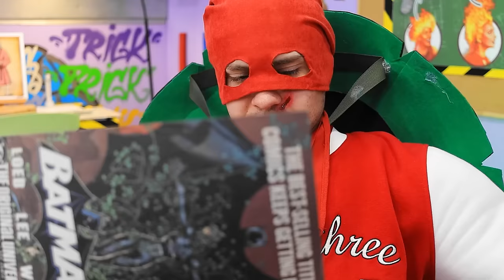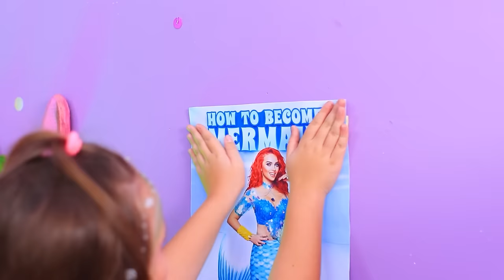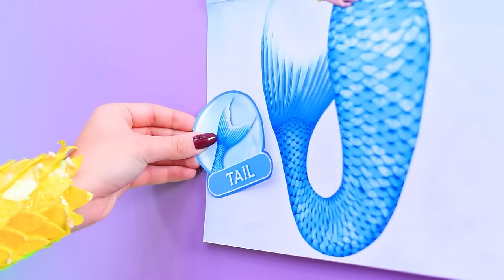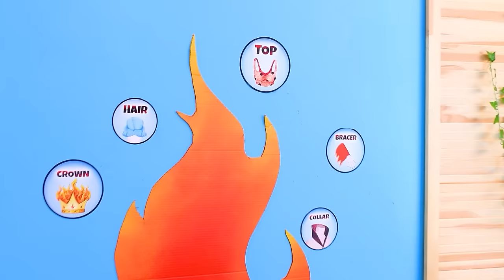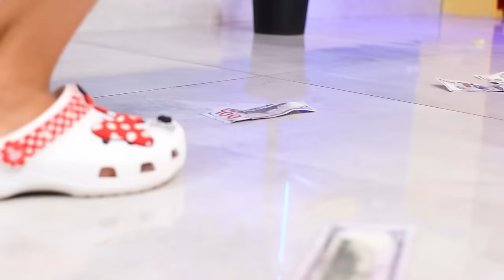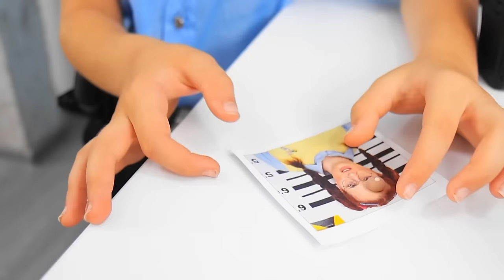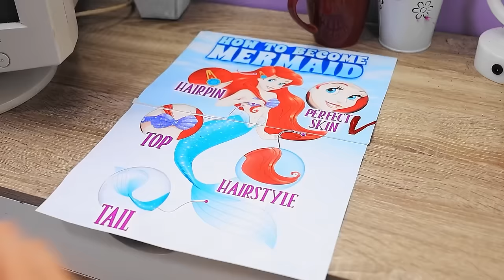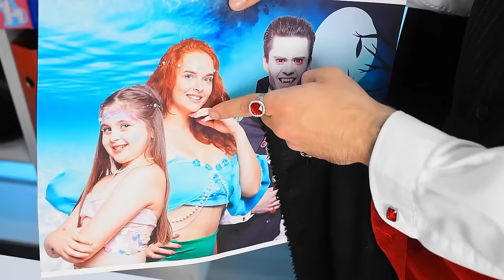Ember and Wade from Elemental in Real Life! How to Become Ember! My Daughter Is Missing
Embark on an extraordinary journey as Elemental Dungeons come to life with Ember and Wade! Join them in real-life adventures where the elements come alive, mysteries unfold, and the magic of the Elemental Dungeons takes center stage. Get ready for an immersive experience beyond imagination! 🔥💧🌪️🌍